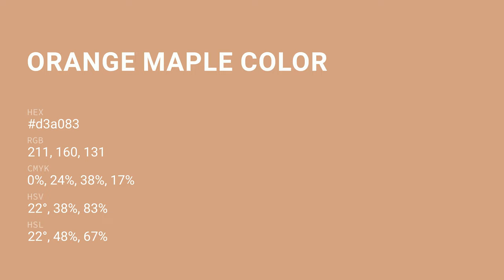Orange Maple color d3a083 hex color - Brown color - Cool color d3a083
What color is Orange Maple ? d3a083 hex color - Brown color - Cool color d3a083

Hex d3a083 Color Code is also known as Orange Maple color.